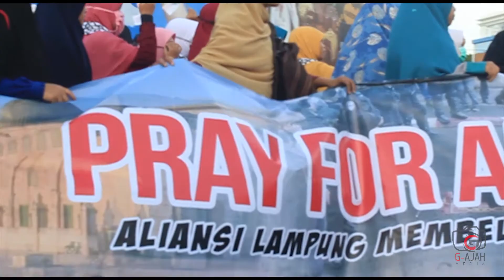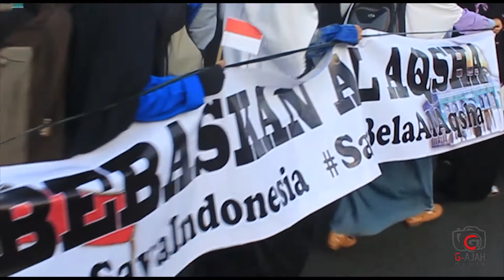Aksi Plestine Lampung